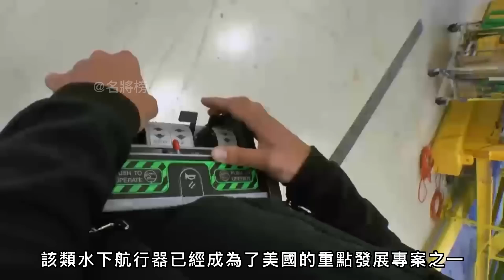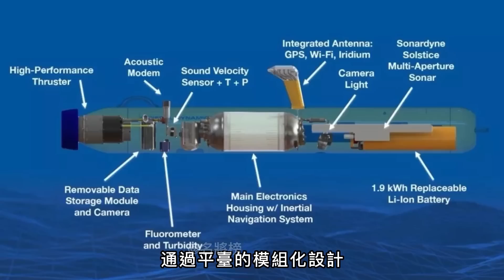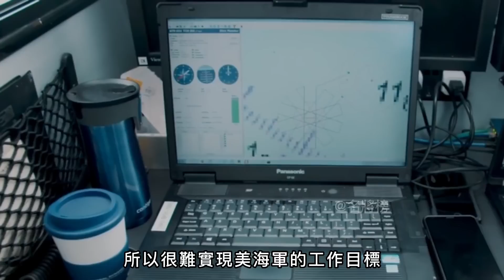【虎鯨無人潛航器】港口炸航母，美海軍最新武器，未來海戰的新星，具備掃雷布雷的功能，同時也能攜帶多種作戰裝備！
就在前不久
澳大利亞的Cellula和TAS兩家公司向外宣佈
正在合作為澳大利亞皇家海軍
開發一款超大型無人潛航器（XLUUV）
計畫在今年第四季度推出第一艘樣艇
講到這裏，大兵想起了在今年4月份
美海軍下水的新一代無人潛航器——“虎鯨”
根據美軍的計畫
未來幾年內
將會擁有一支完全由水下無人潛航器組成的特殊部隊
那麼，美軍“虎鯨”水下無人潛航器有多強呢？
水下無人潛航器的任務又是什麼呢？

not long ago
Two Australian companies, Cellula and TAS, announced
is cooperating for the Royal Australian Navy
Develop a very large unmanned underwater vehicle (XLUUV)
Plans to launch the first prototype in the fourth quarter of this year
Speaking of this, Da Bing remembered that in April this year
The new generation of unmanned submersibles launched by the US Navy - "killer whale"
According to the plan of the US military
in the next few years
will have a special unit composed entirely of underwater drones
So, how strong is the U.S. military's "killer whale" underwater unmanned submersible?
What is the mission of underwater unmanned submersibles?